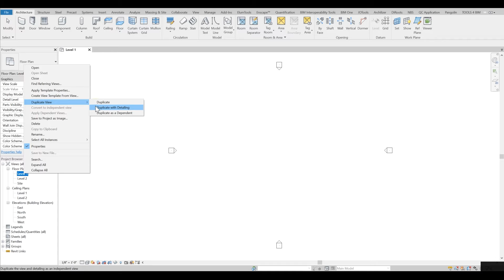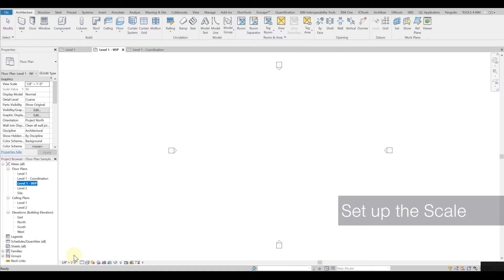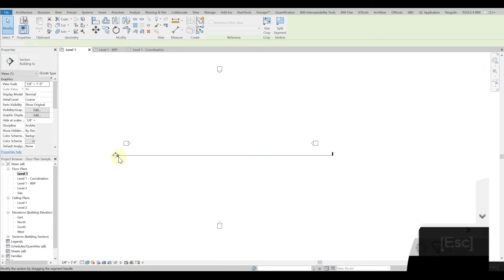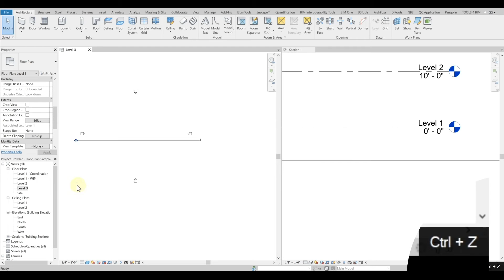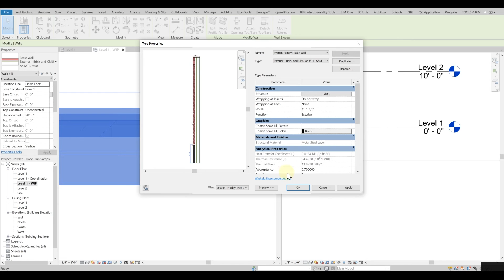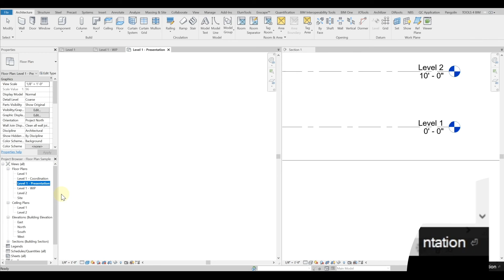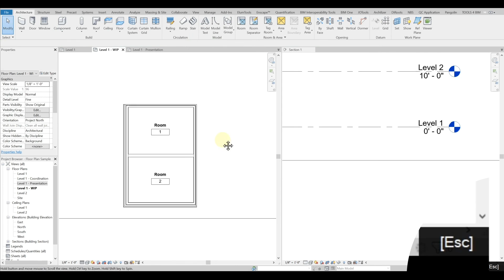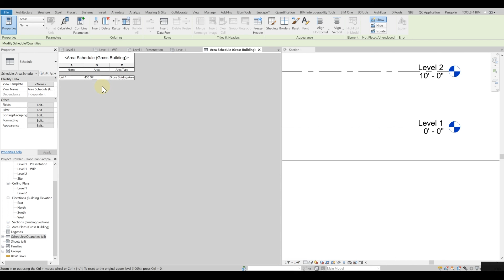How to create a Floor Plan | Revit Modern House | Complete Tutorial PART 2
How to create a Floor Plan Design in Revit. This is PART 2 of our Complete Revit Modern House Tutorial. You will learn which are the most important steps while making changes into your Project.
This video was a Huge Request on your end so we are happy that we can present it to you.

⚠️ BEFORE start creating your Floor Plans you MUST WATCH the video 📽️ Revit Modern House Design | Complete Tutorial PART 1, first

🖱️ CLICK on the LINK to take the Autodesk AEC Collection - Integrated BIM and CAD tools for building design, civil infrastructure, and construction. Includes Revit, AutoCAD, Civil 3D, Navisworks Manage, InfraWorks, and more.

⏰ TIMESTAMPS ⏰
0:00 - Introduction
1:30 - Creating multiple floor plans
2:50 - 1. Creating Level 1 WIP
3:20 - 2. Set up Coordination
5:20 - 3. Set up the Scale
7:35 - 4. Set up the View Range
12:45 - 5. Set up the Location Line
16:00 - 6. Level of Presentation
18:00 - 7. Rooms and Areas
22:20 - Conclusion